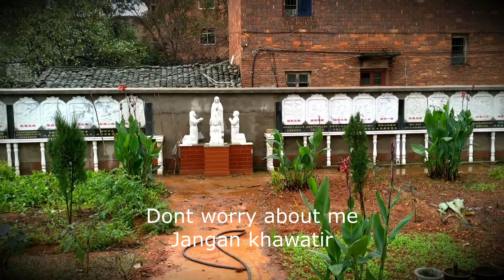EAT, , PRAY, SLEEP吃，祈禱，睡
Kehidupan umat katolik di pedesaan China, 農村的教友，The live of the Church in countryside